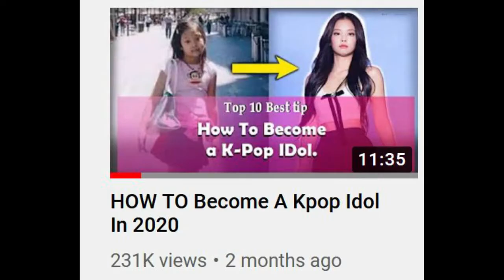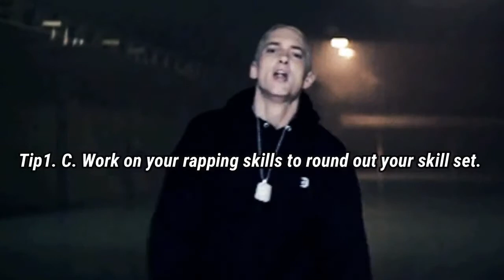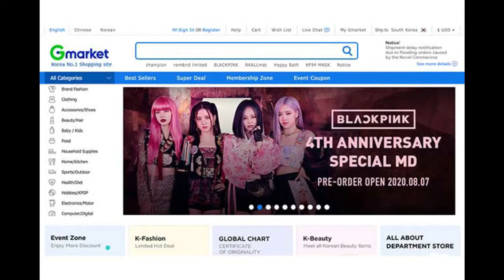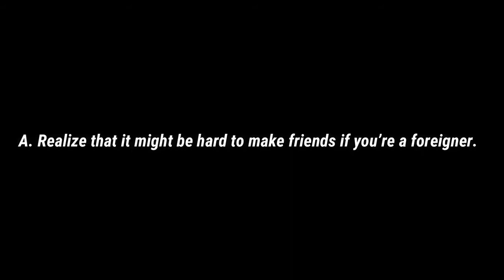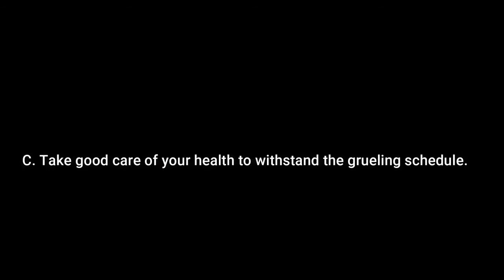How To Become A K pop Trainee 2021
Hello Everyone,

Before K-pop singers were stars, they were trainees. Trainees live, train, and perform together starting at a very young age. Some trainees start as young as 11 years old, but many don’t get discovered and join a company until they’re in their late teens, so don’t despair if you’re a little older! Many K-pop trainees and idols are Korean, but it’s not an absolute requirement to be Korean - people of all ethnicities and races can audition. Skill and persona have a lot to do with your potential success, as does your willingness to do hard work.